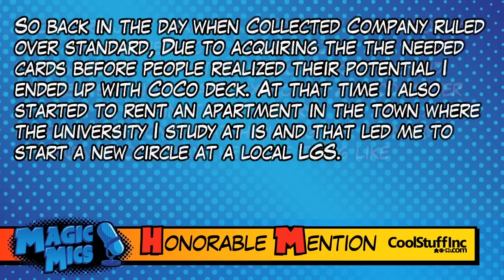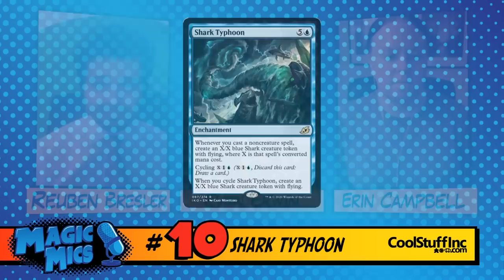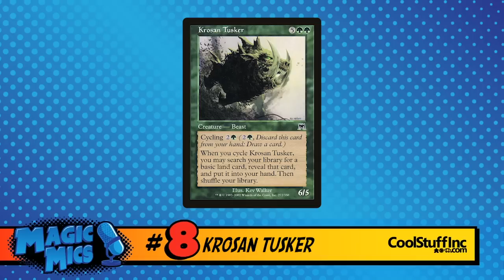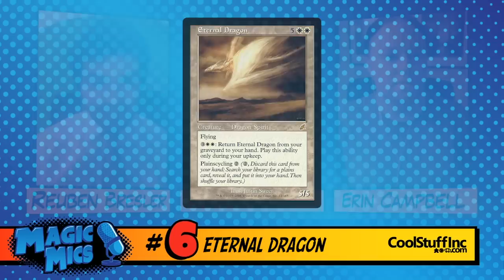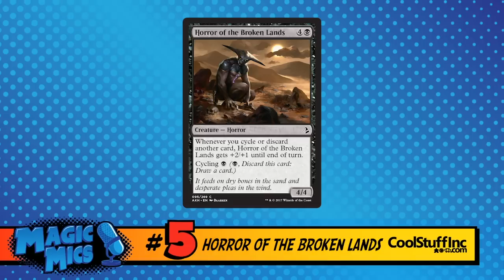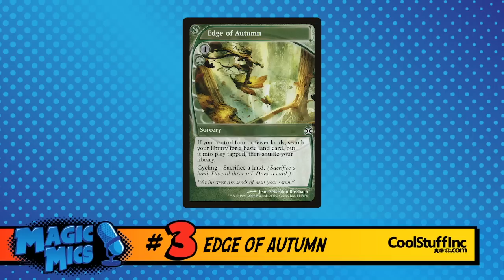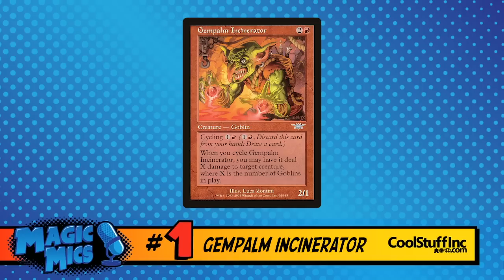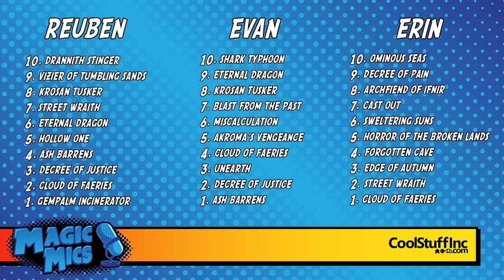TOP TEN - Cyclers!